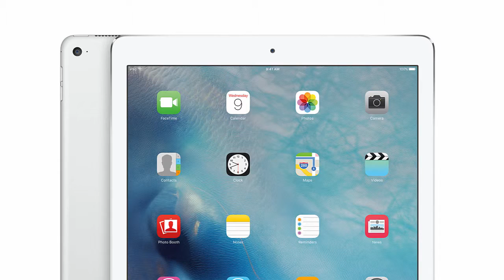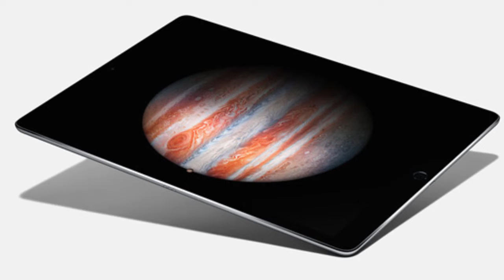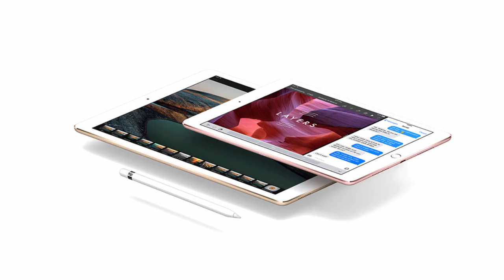IPAD PRO PRÉSENTATION [Français]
Présentation papier de l'iPad PRO